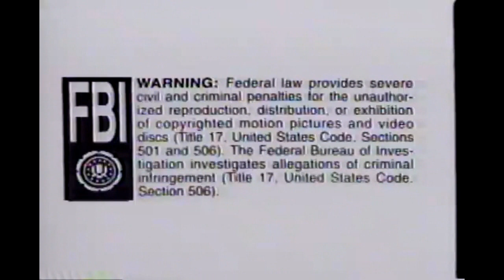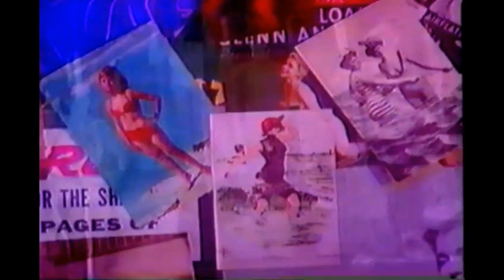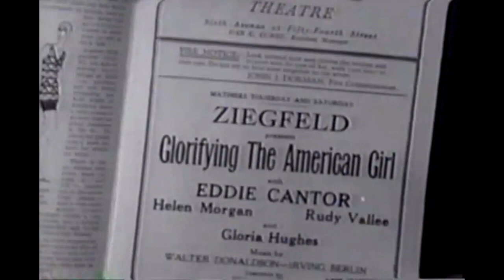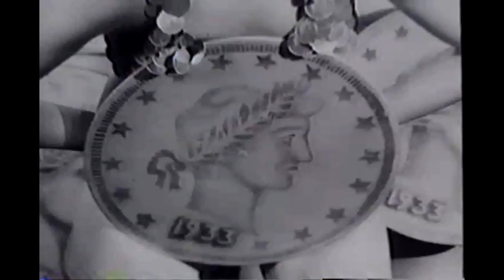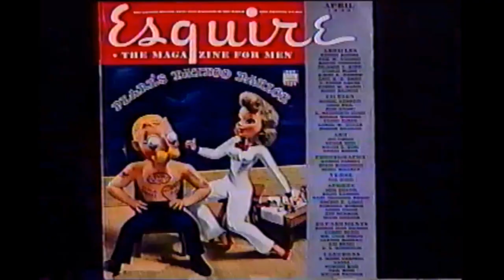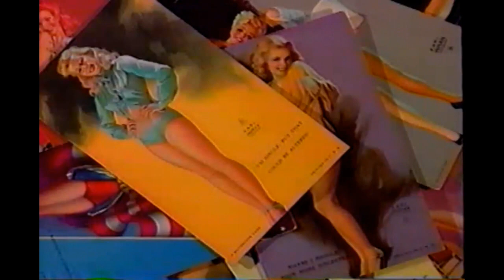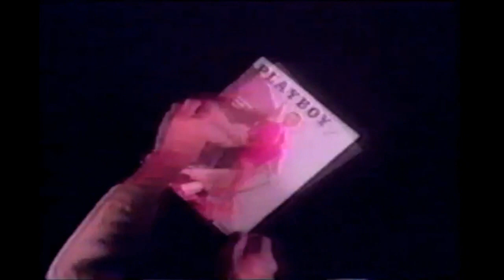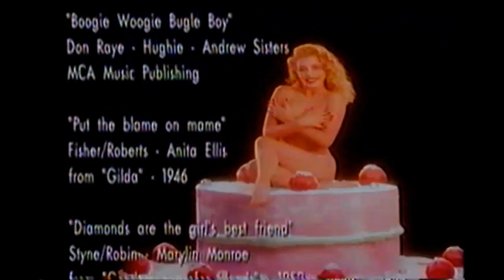The Pin-Ups Documentary VHS 1995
A Picture History of America's Dream Girls